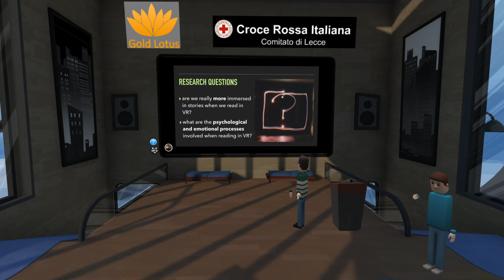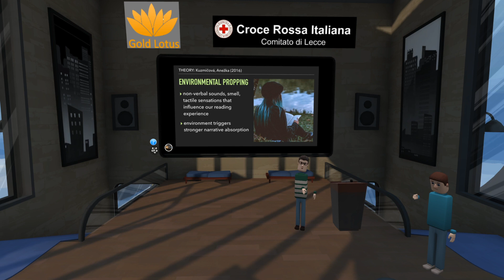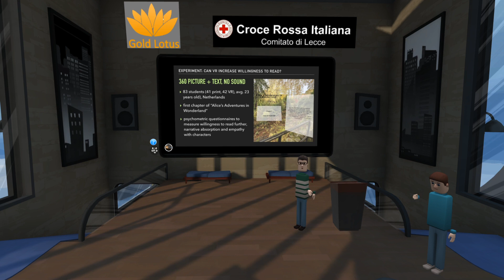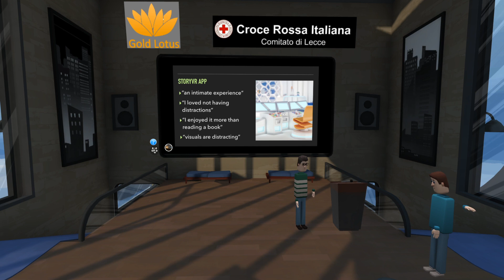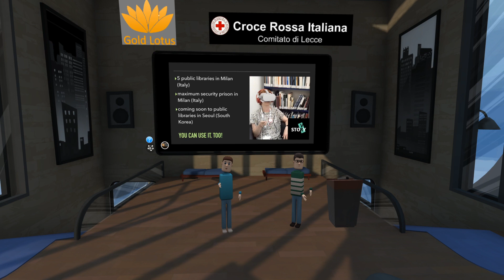(Livestream) Hour 02 - 24 Hour VR English Lesson (Michael McDonald)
Hour 2
Books and Reading Join Michael of Gold Lotus as he discusses how VR can support the development of reading skills with Federico Pianzola, whose research interests are Narrative Theory and Digital Humanities. Federico explores the interdisciplinary (non-) dialogue in narrative studies (n. analysis; n. inquiry; n. therapy; folk psychology; transmedia storytelling) and also works on the impact of digital technology on reading (digital social reading; VR) and on Contemporary Italian Literature.

Michael McDonald - Gold Lotus. An English as a foreign languages teacher from London and founder of the Gold Lotus project, researching ways into how real-time collaborative learning in VR can support language learning and teaching.

Daniel Dyboski-Bryant - Co-founder of Educators in VR, has worked on a number of projects relating to VR and language learning, particularly for immigrants. Also ran the world's first and largest completely VR conference which attracted over 5,000 attendees and 175+ guest speakers.